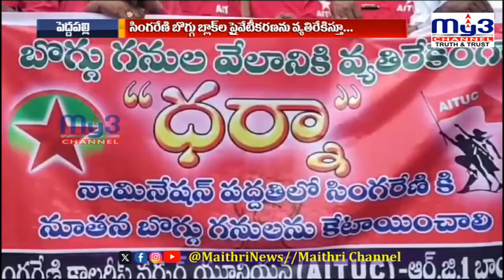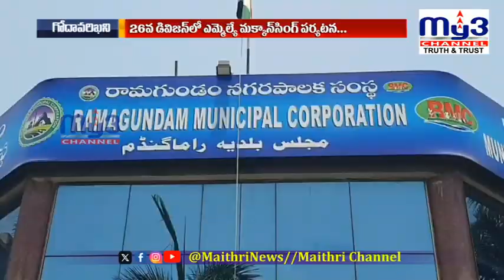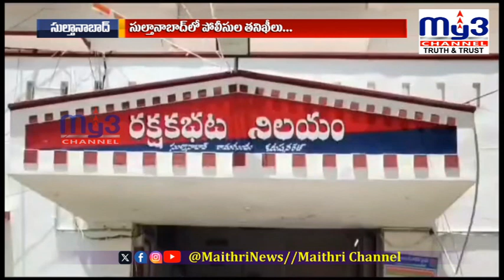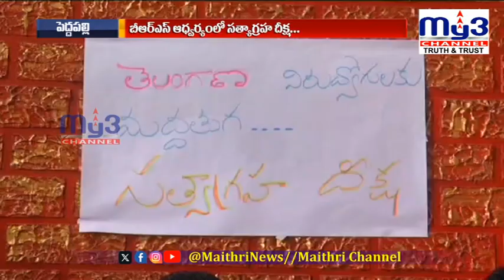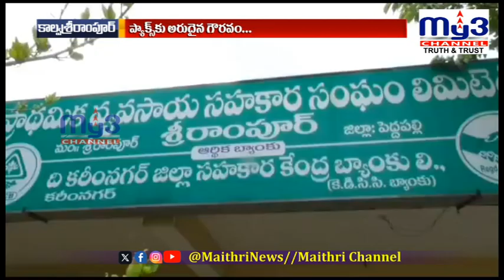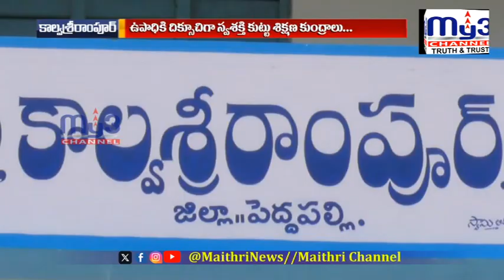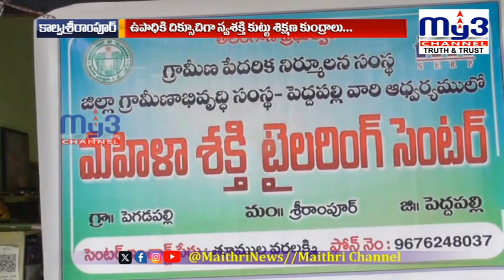MY3 NEWS 05-07-2024 7pm || Full Bulletin